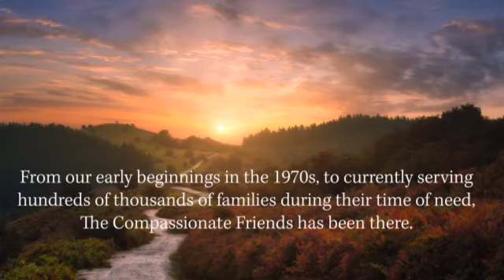The Start of TCF in the US